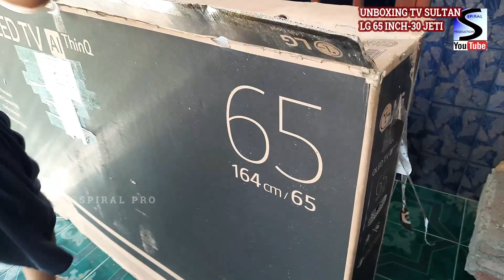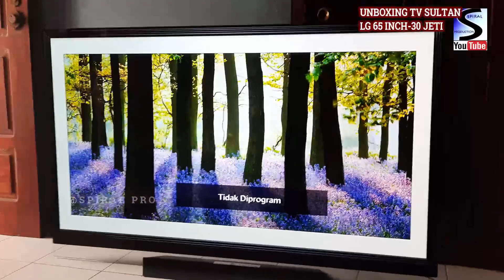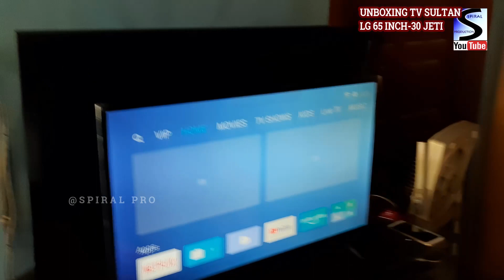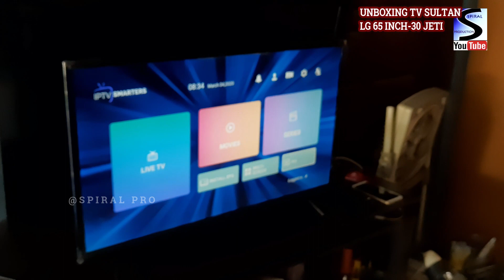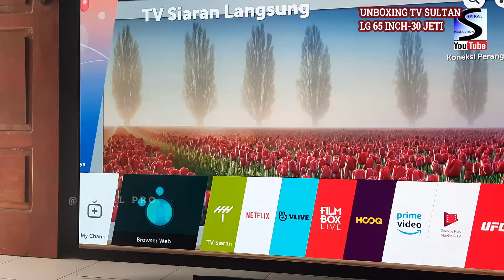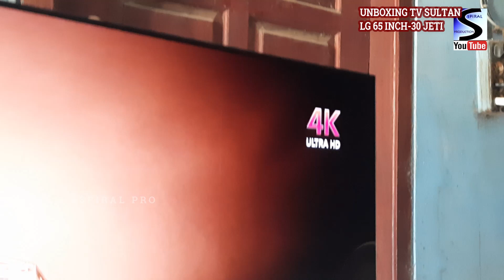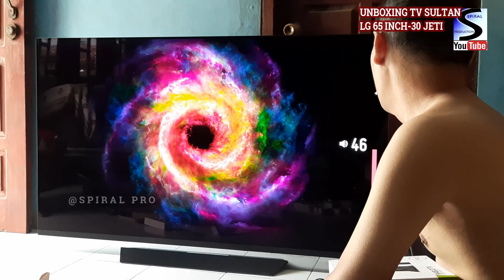UNBOXING BLEPOTAN LG 4K UHD TV 60 INCH -TV SULTAN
VIDEO AMATIR UNBOXING LG UHD TV 60 INCH